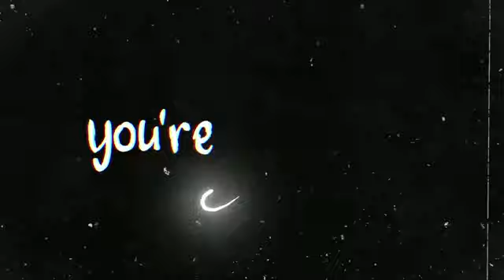New Music by Yaya Diamond coming out on the 4th of July 2022 "A-Hole"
On the 4th of July 2022 Yaya Diamonds new song A-Hole will be released on all streaming platforms.